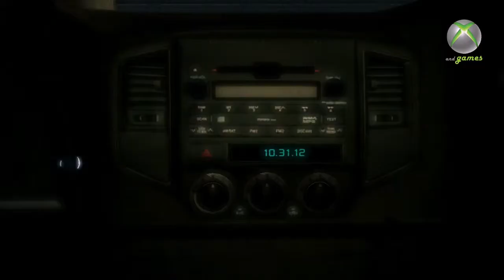Sequenza 1 - Ricordo 1 - Corso di aggiornamento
This is a video of me giving step-by-step instructions to teach people how to get 100% sync in the game Assassin's Creed 3 AND providing constant COMMENTARY to show a clear explanation of what is occurring on screen throughout the whole video.